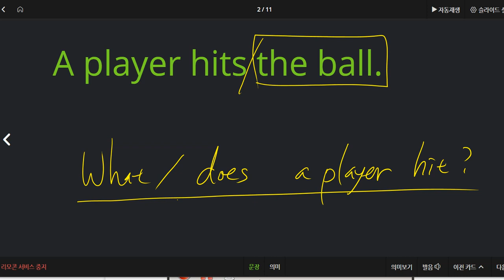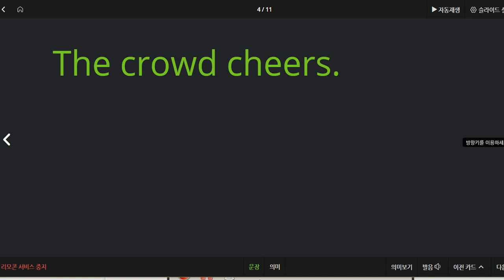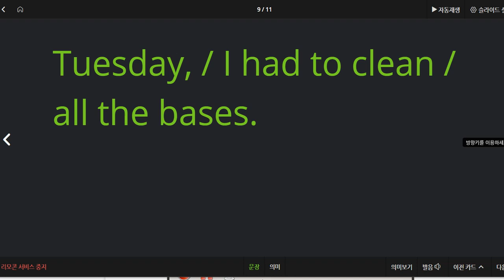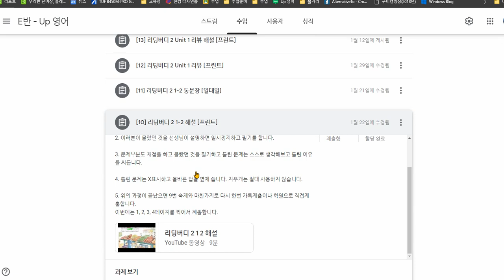김도헌 2021 02 03 읽기연습 일대일 칭찬